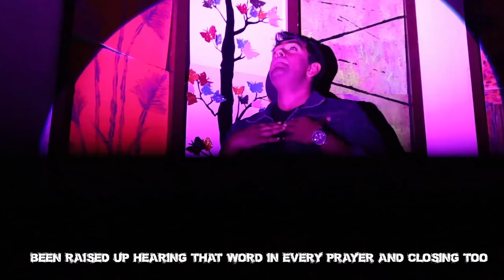The Blessing / Rap | Qatar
I.R.C band is back with a bang!!
Finally, it's here - the Music video of The Blessing cover with a Christian RAP!

RAP - Arun John
Vocals - Aleena George, Jensa Arun, Allen George
Keys - Allen George
Bass - Abel Cherian
Electric Gtr - Avith Miracle
Drums - Karun Sam
Additional programming - Febin Chacko
Video Production - Jerin Daniel, Arun John
Audio Production - Davidson Babu

Video shot at T.O.M Villa, DOHA - QATAR.
an IRC VIBES PRODUCTION.

Original Song Credits:
CCLI #: 7147007